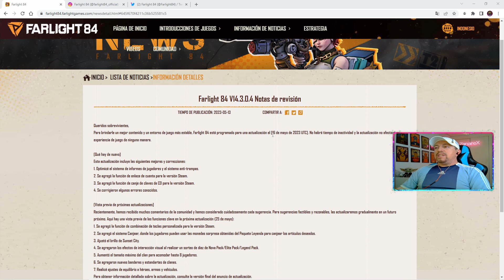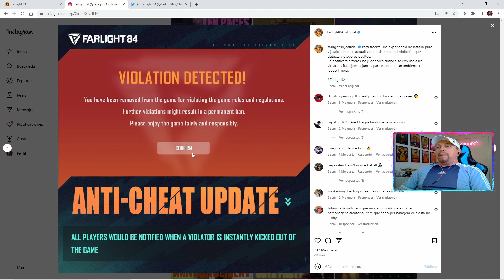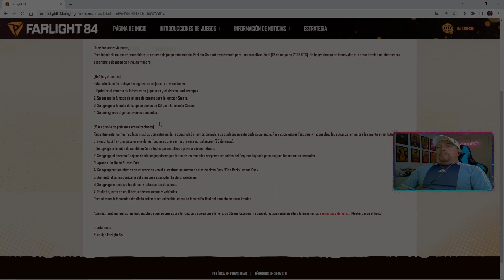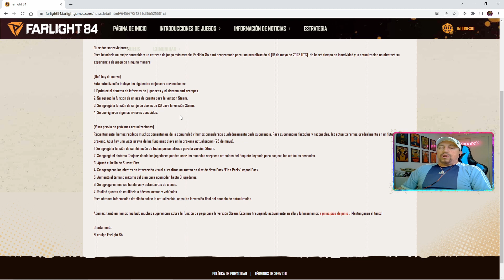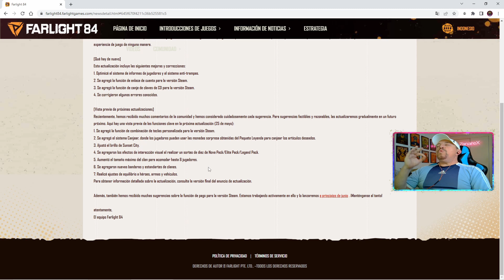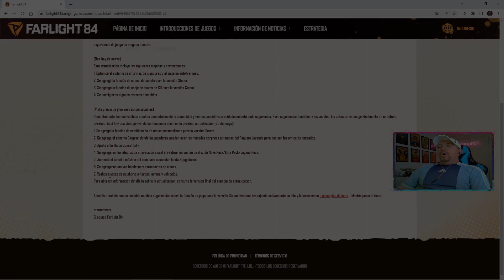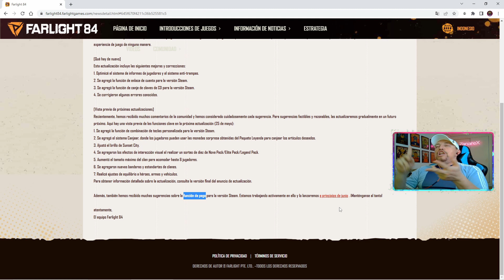Farlight 84: TIENDA STEAM, ASIGNACION TECLAS, CLAN AUMENTADO... | nueva actualización ✅✅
- Farlight nos ha escuchado, actualización importante para PC y móvil, lo que estábamos esperando !! ✅ ✅

Consultas (ignorar):

farlight 84
farlight gameplay
far lite 84
free fire
farlight 84 apk obb download
farlight 84 gameplay español
farlight 84 descarga
farlight 84 sensibilididad
farlight 84 ajustes
farlight 84 español
farlight 84 trucos
farlight 84 noticias
farlight 84 tips
farlight 84 pro
farlight 84 controles
farlight 84 mando
farlight 84 emulador
farlight 84 mejor jugador
farlight 84 armas
farlight 84 no recoil